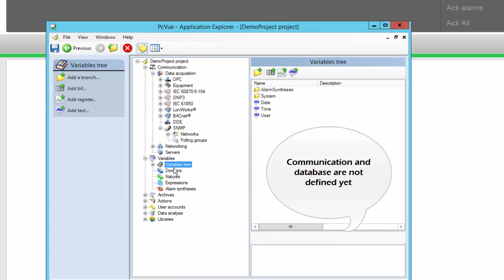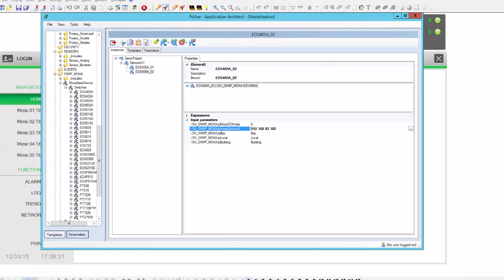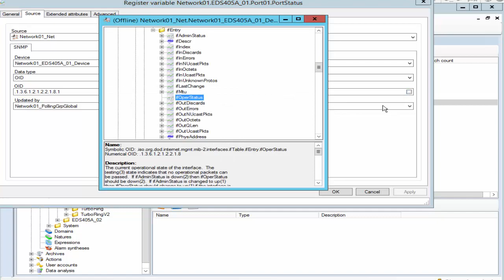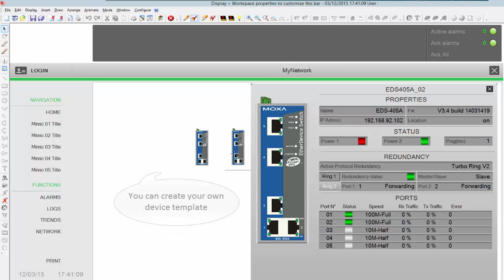PcVue FEATURES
This video shows how to connect and monitor IP devices
with PcVue in less than 5 min...
SNMP is an IP-based driver for communication with network infrastructure devices
PcVue implements SNMP manager and agent for  monitoring and troubleshooting any IP devices.